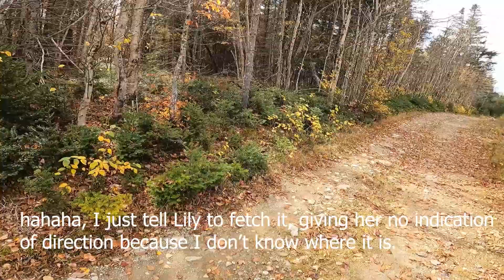Lily the labrador retriever. Episode 4 Upland game bird hunting. Captured on GoPro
A super exciting day in the woods with Lily. An action filled hunt with lots of flushes. See what it is like to hunt upland game birds with a lab. She does a great job flushing the birds within range, and it is always handy having a retriever with you on a bird hunt.